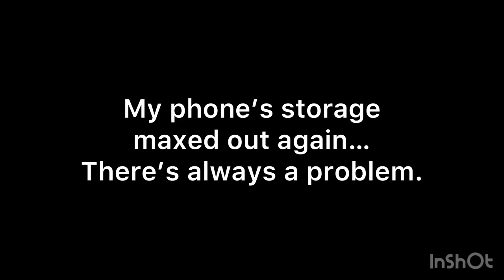Baby quail and Hoeing the garden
1st song (A cold night to remember)

Outro
Cryin In My Beer by Audionautix